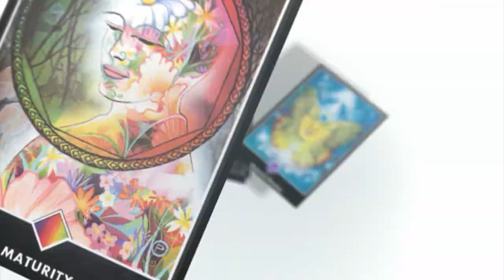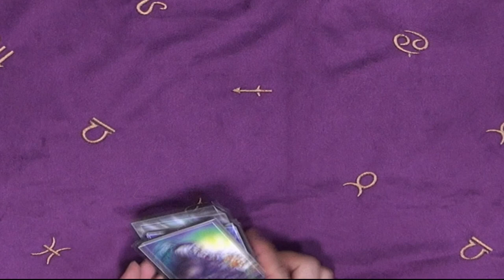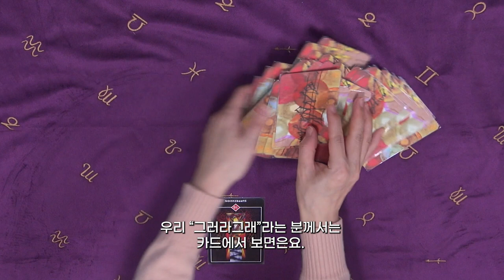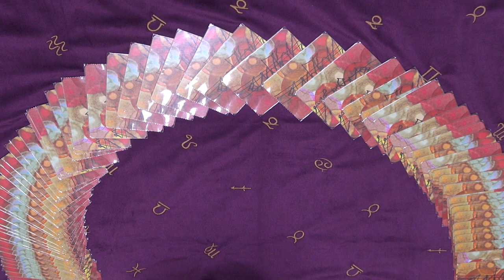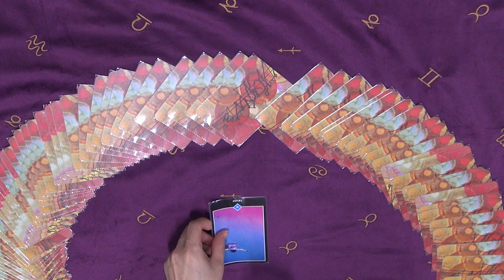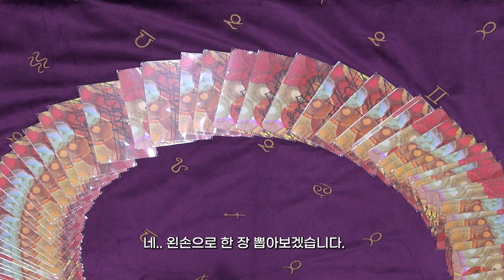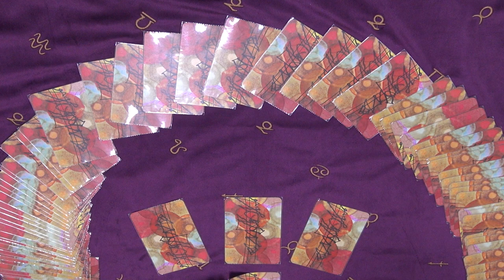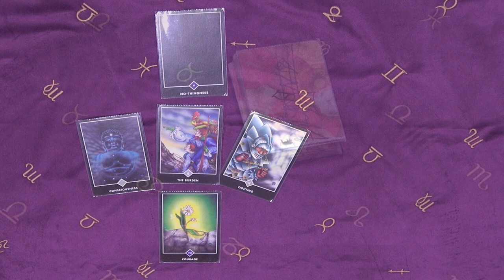타로_ 50대 새로운 도전? 삶의 방향? (11월)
꿈보다 해몽 시즌2
여덟번째 이야기

미니타로의 미니에게
고민 상담을 하신 두 분

40대를 지나 50대에
새로운 삶으로의 도전을
고민하는 그러라그래님과
인생, 삶, 고독, 삶의 방향을
궁금해 하는 맥가이버님입니다.

미니타로 미니의 타로 카드 선택은??

공감과 위로를 전하는 미니타로

* 11월 운세: 0:56~
* 그러라그래님 사연 : 3:34~
* 맥가이버님의  사연 : 9:05 ~

기획 &  제작: 성북마을방송 와보숑
타로마스터 : 미니
촬영& 편집 : 잎새